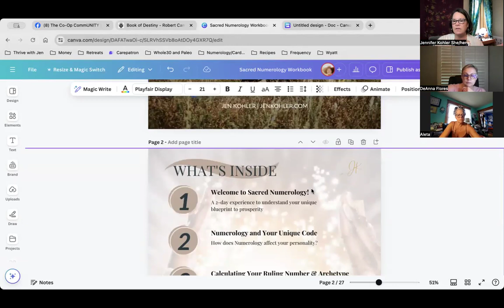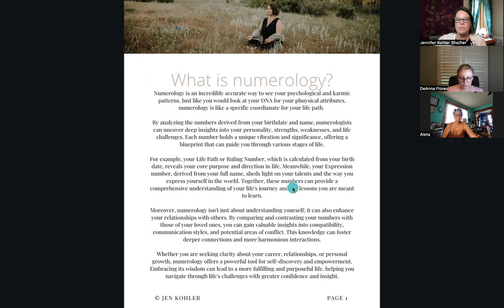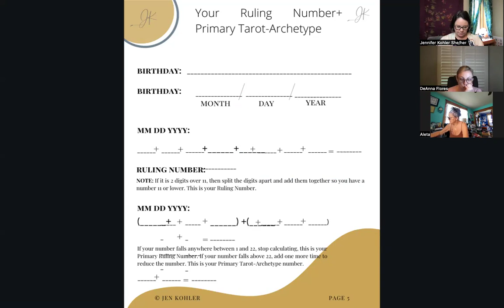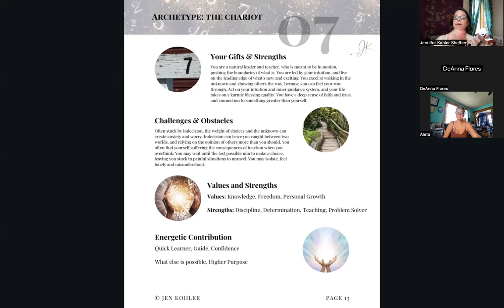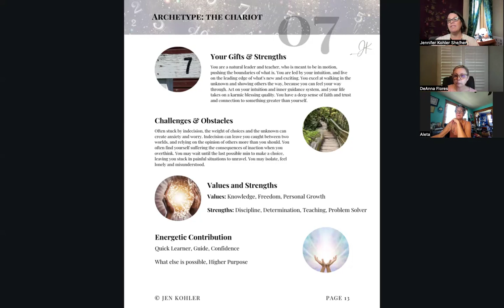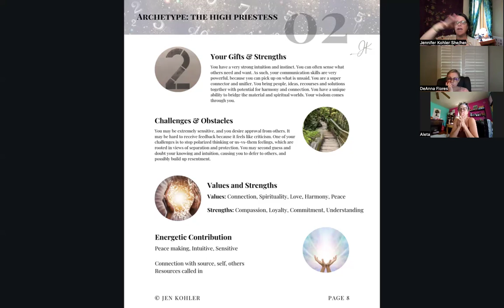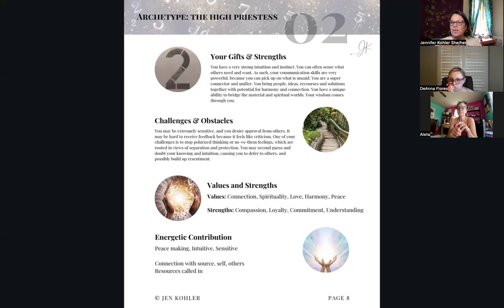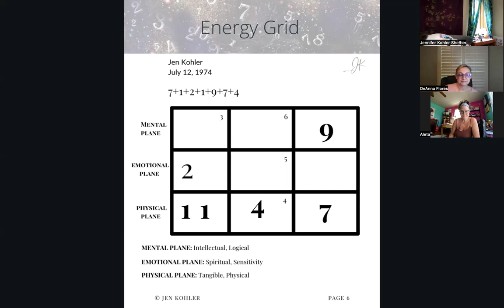Day 1 of Sacred Numerology Masterclass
Day 1
Ruling Numbers
Grids